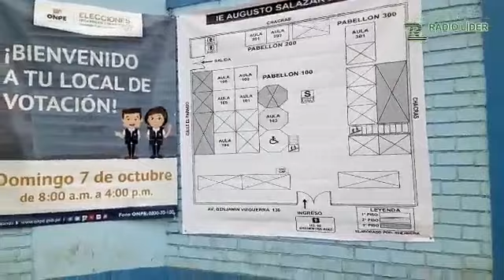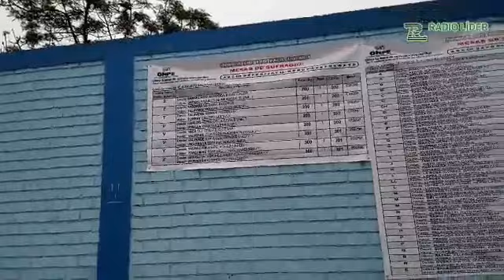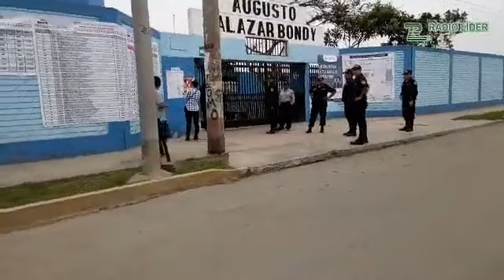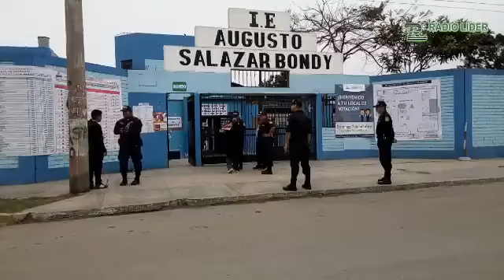CHANCAY. Elecciones 2018 reporte colegio ASB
Primer reporte del colegio Augusto Saazar Bondy